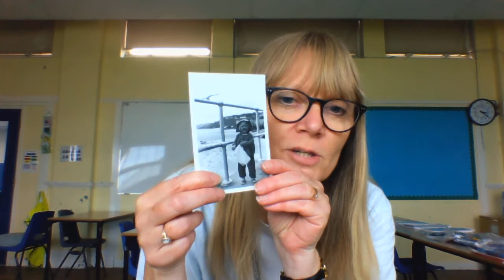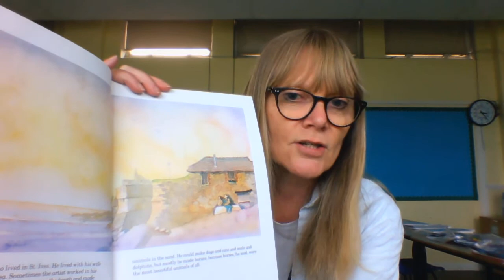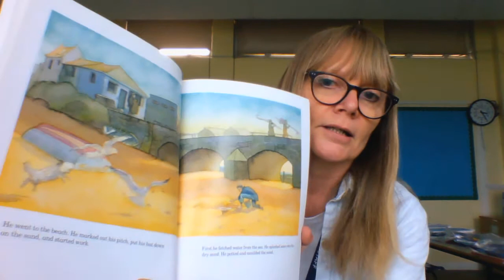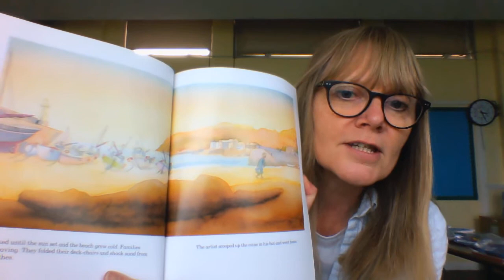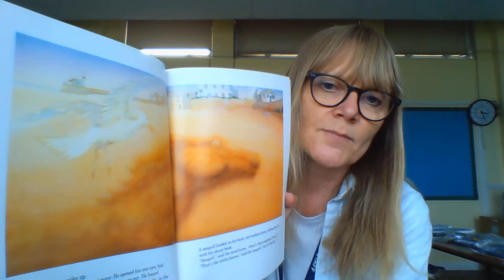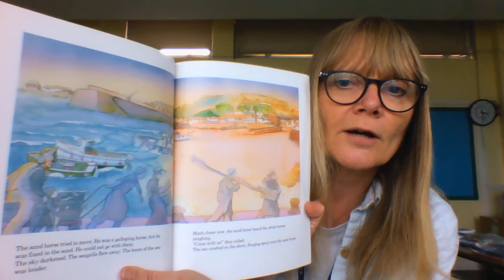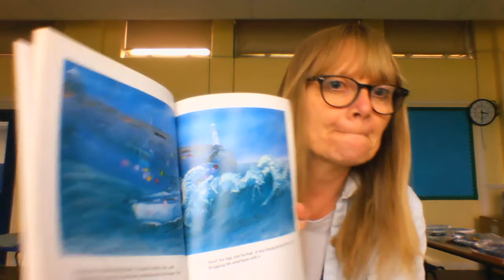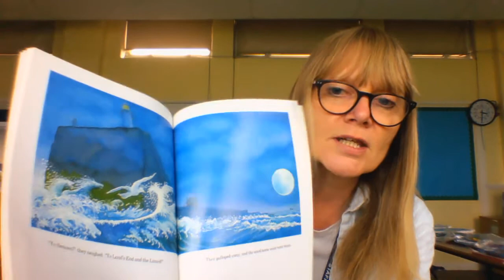Prestbury end of year video